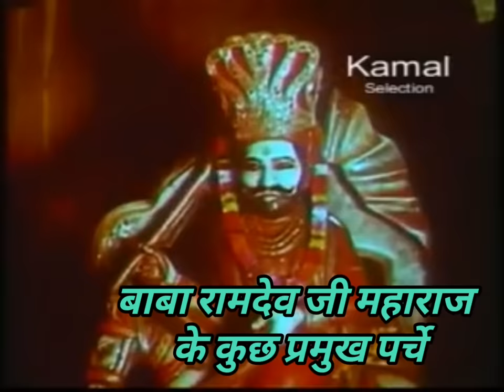Mahendra Kapoor - Parche He Parche Baba Ramdev Khamma Khamma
बाबा रामदेव जी महाराज के पर्चे महेंद्र कपूर जी की प्यारी आवाज में
अजमल घर अवतार
कलयुग के अवतार
विशेष - इस भजन पर Copyright आया हुआ है मेरे द्वारा इस भजन को डालने का मुख्य कारण यह है कि जिन्होने इस भजन को पहले से अपलोड कर रखा है उसपर ज्यादा व्यूज नही आए है मेरा यही प्रयास है कि प्रभु के भजनों का आनंद सभी ले सके

इस भजन को डालकर हम कोई पैसे नही कमा रहे है केवल बाबा का प्रचार चाहते है
मैं यह आशा करता हु आप किसी प्रकार की कोई विरोधी भावना नही रखेगे